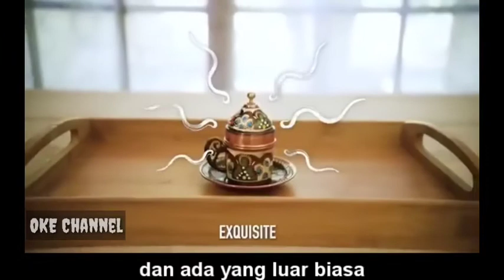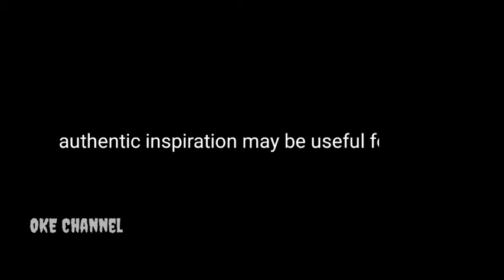Motivation | Secangkir Kopi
Authentic Inspiration
Arti dari secangkir Kopi
Semoga bisa menginspirasi kita semua